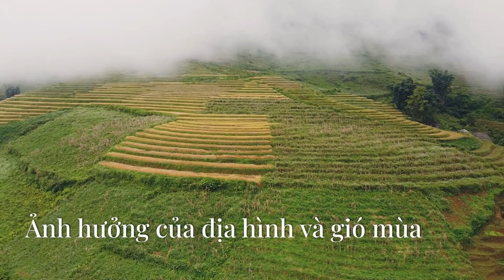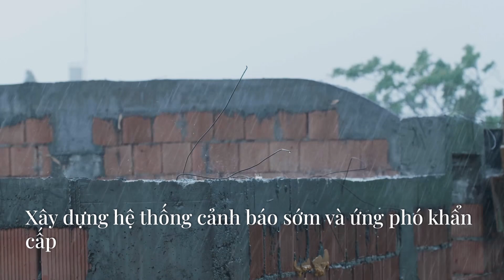Nguyên nhân và giải pháp cho mưa lớn và ngập lụt ở miền Bắc Việt Nam by nhungphancuocsongmy